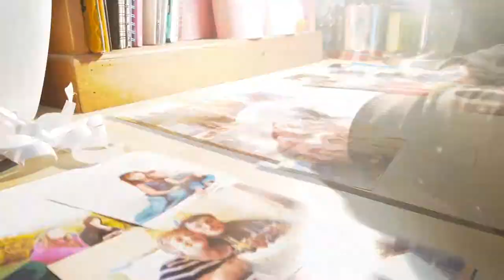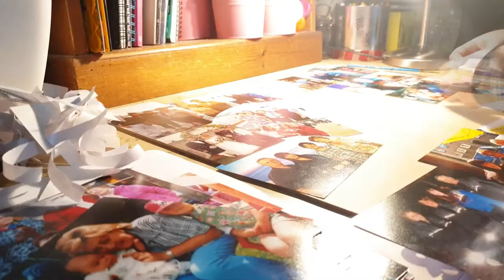🎁 Happy Birthday Grandma 🎨 Photo Portrait Speed Art 📷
Today's video is a timelapsed dedication to my Grandma! Happy 75th Birthday Grandma, from your two favourite grankids!!! Love you x

Ink and printed photographs on paper.
2019
Original artwork hand-drawn by Chloe Henderson